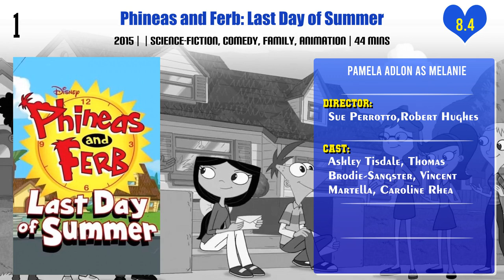Pamela Adlon Top 10 Movies | Best 10 Movie of Pamela Adlon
Top 10 Movies of Pamela Adlon

Find the list of movies by Pamela Adlon you can find more information, movie trailers, posters, reviews, youtube links in below link.
The Adventures of Ford Fairlane

The Wacky Adventures of Ronald McDonald: The Visitors from Outer Space

Say Anything...

Pl. Comment down your favorite movie of Pamela Adlon